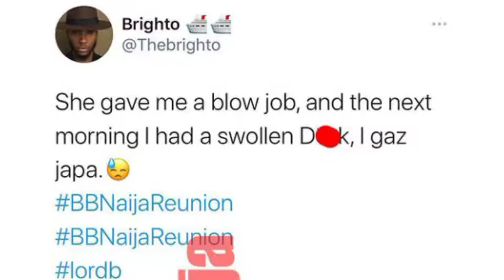My D! Ck Was Swollen After Dora Gave Me A B.J -BrightO, Big Brother Played Erica & The Viewers